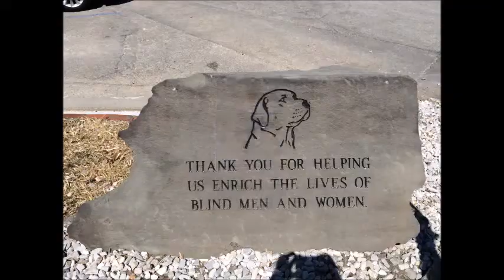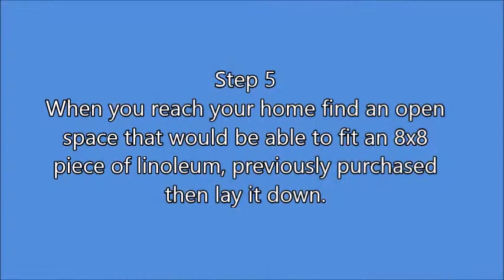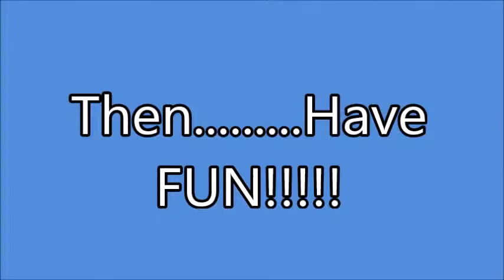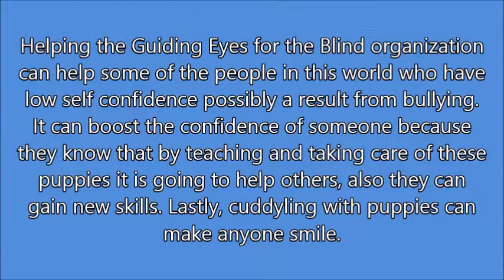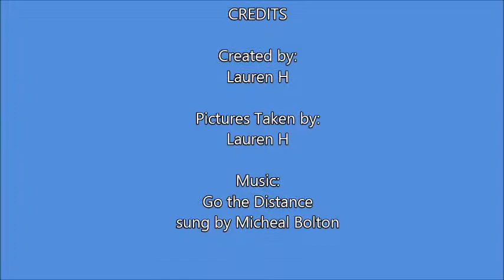Guiding Eyes for the Blind Movie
Help support Guiding Eyes for the Blind, an organization helping the blind visually impaired men and women travel freely and safely, by giving them trained guide dogs.